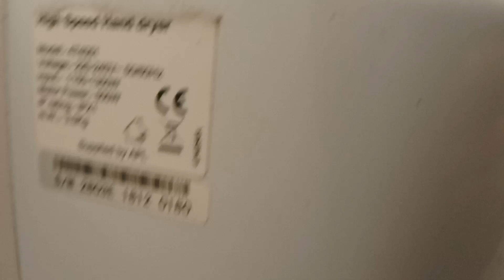Typical The Range Dryer! AIKE Initial F5 Eco ♿🚼 - The Range White Rock Paignton